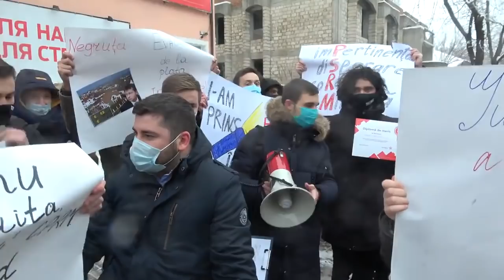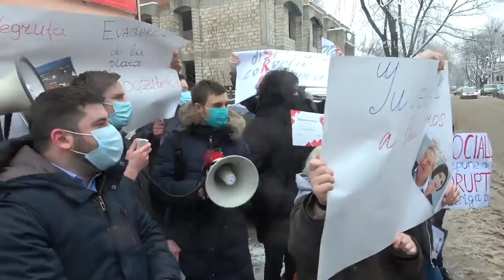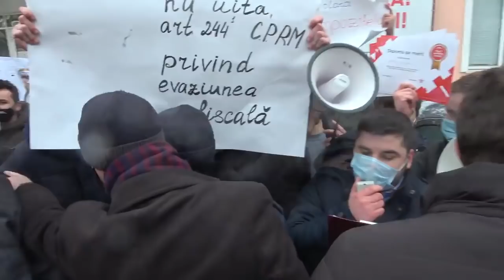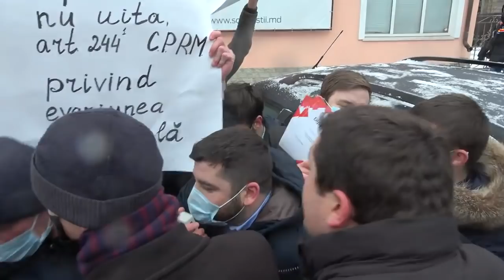Flashmob PAS Youth cu tema „Top 7 cei mai corupți socialiști care se tem de guvernul Gavriliță”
Flashmob organizat de PAS Youth cu tema „Top 7 cei mai corupți socialiști care se tem de guvernul Gavriliță”